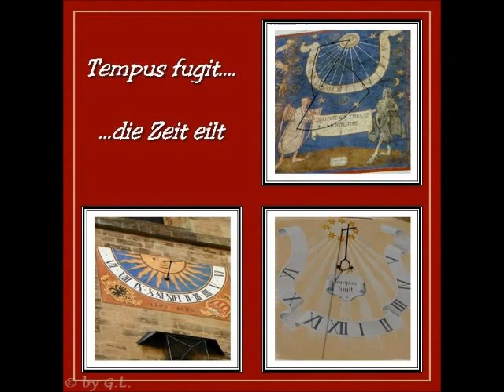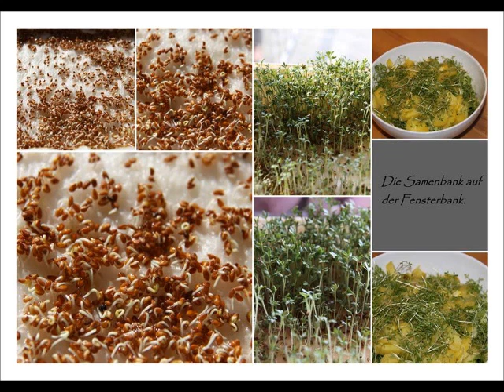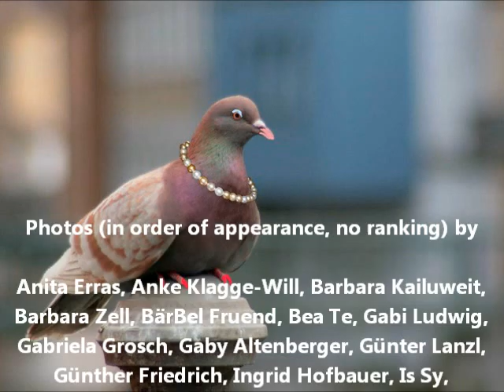Collages & Montages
Animation of photos posted by members of "G&G Photography", Theme 'Collages & Montages', accompanied by Rogerio Marcos (piano) and Muriel Nguyen Xuan (piano)